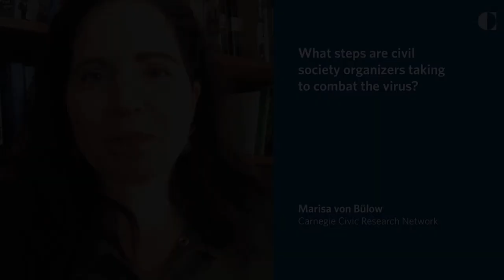How is coronavirus impacting Brazil and its slums?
Brazil is dealing with its own coronavirus crisis as the pandemic hits Brazil's impoverished communities in the favelas the hardest. In Brazil's slums, low-income Brazilians are particularly vulnerable to the coronavirus because social distancing is more difficult. However, civil society groups are stepping up to fight the coronavirus and advocate for those who are most in need during this pandemic. Watch the video to hear more from Marisa von Bulow.

About Marisa von Bulow
Marisa von Bülow is a professor at the Political Science Institute of the University of Brasília, Brazil, and is a visiting scholar at the German Institute of Global and Area Studies and at the University of Lisbon. She is also a member of the Carnegie Civic Research Network.